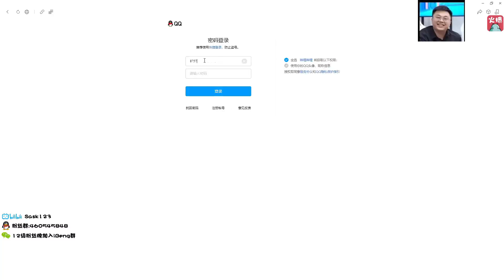脚神酸奶回应狼行开团：他自己要选纳尔被打爆了怪我们的BP！